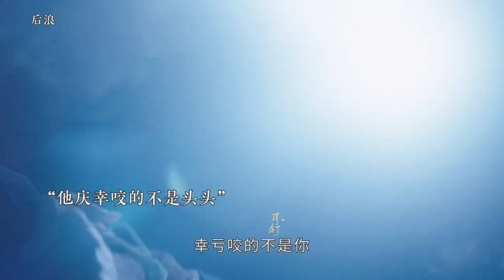Gen Z || Tian Zhen terbaring lemah,tou" menangis merasa bersalah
Gen z Chinese drama full sub